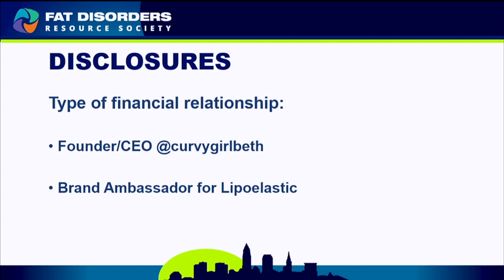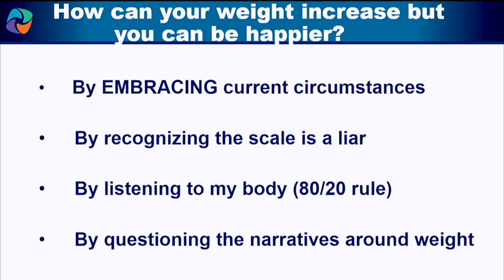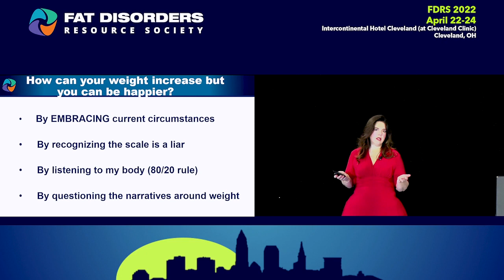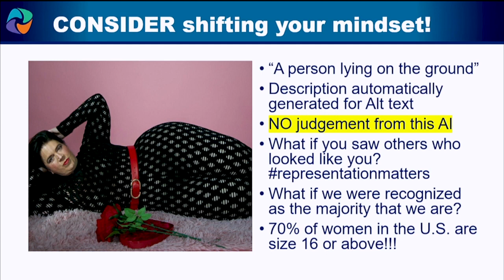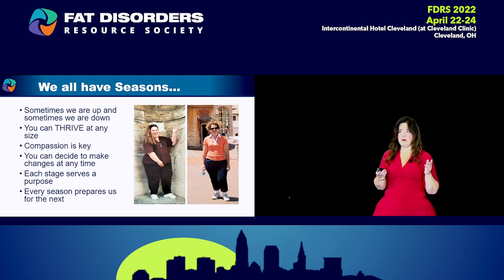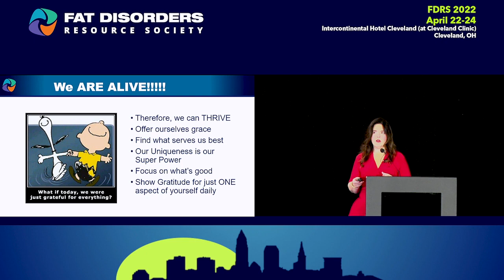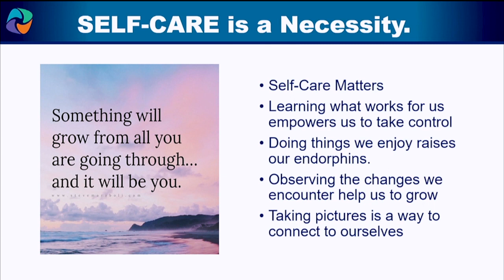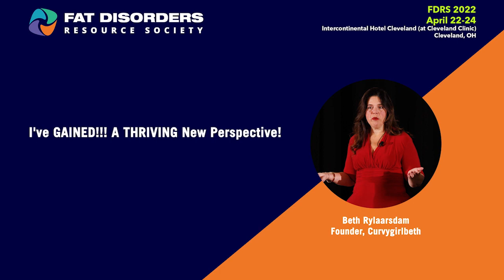I've GAINED!! A THRIVING New Perspective!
Mindset is everything. Hope you find a gem that resonates that will help you aling your journey.

Shop through my sites!

Curvygirlbeth’s Exclusive Boutique on Amazon
You’ll find some of my favorite products here and can use this link to do all your shopping and support me without additional cost to you as I may earn some commissions on a variety of items.

Who’s Curvygirlbeth?

Beth Rylaarsdam, known to her hundreds of thousands of followers as Curvygirbeth, is a motivational speaker,  plus-size model, social media influencer, lipedema awareness spokesperson, and body acceptance advocate. She endeavors to spread love and positivity through her collaborations with top brands and her uplifting content. Her goal is public awareness and acceptance of lipedema, a condition affecting more than 11% of all women that is rarely diagnosed.